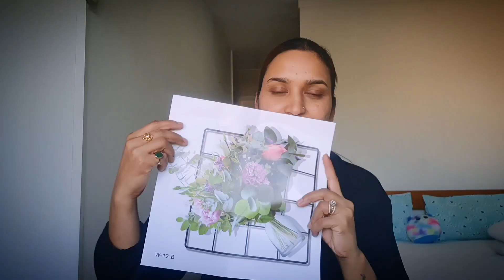🪁Shein Shopping Haul video ✨️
HELLO Ppl ! Welcome to Sunita Singh Thakuri Vlogs channel. My name is Sunita Singh Thakuri.

Sunita singh Thakuri Vlogs -